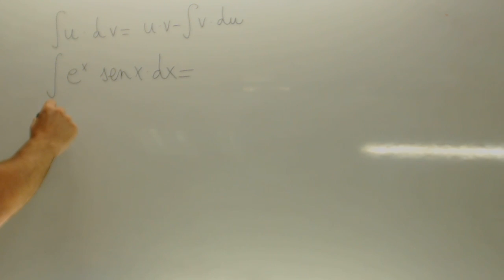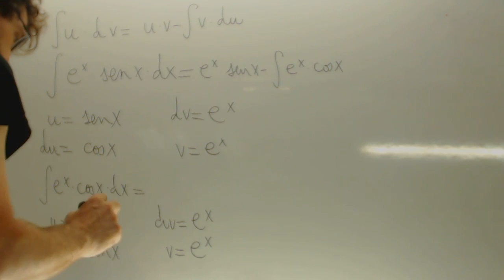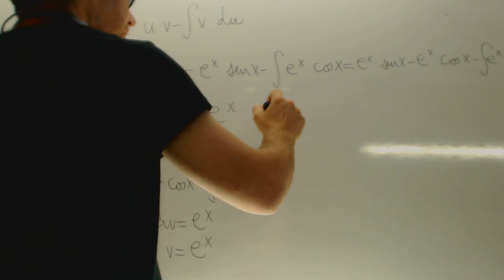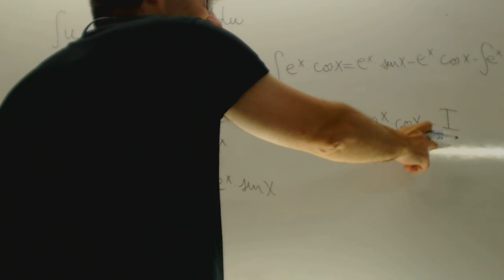Integral ciclica exsenx Matematicas 2 Bachillerato Academia Usero Estepona